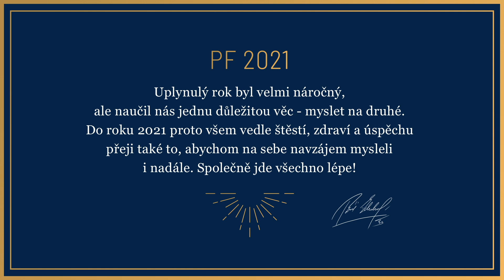Tomáš Zdechovský - Přeji vám šťastné a veselé svátky plné radosti a pohody!